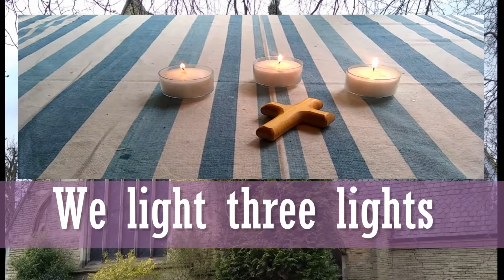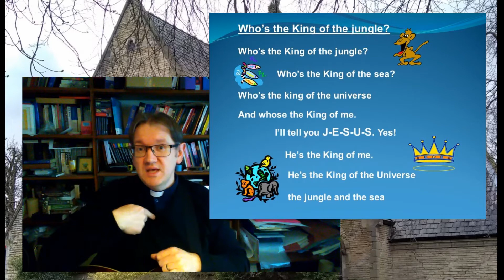Collective Worship 7th May 2020